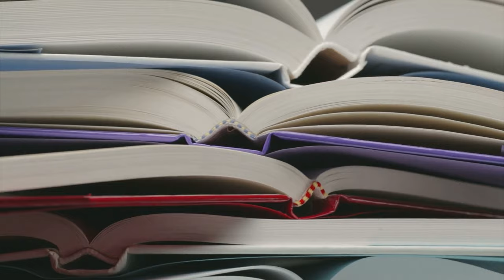Real Estate Terminology: Equity | Katrina Dew | Episode #102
Real Estate Terminology: Equity
What is Equity??
Watch this quick video to find out what EQUITY is!!

0:00 Intro
0:46 Definition of Equity
4:00 Closing

3 Step Realty Group

3 Step Realty Group | Katrina Dew | DRE # 01932887